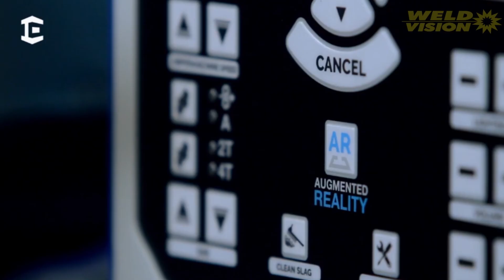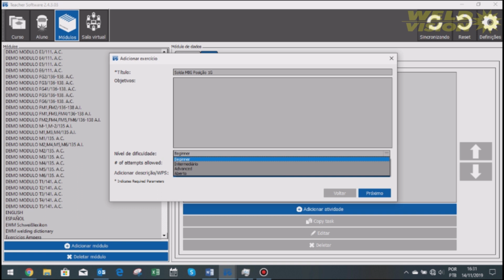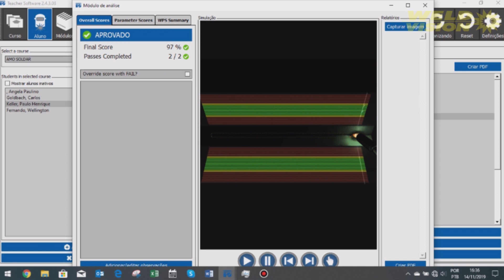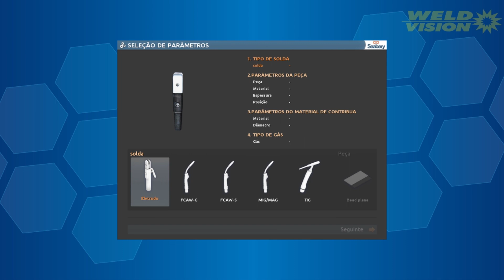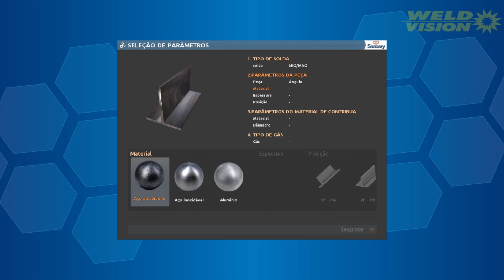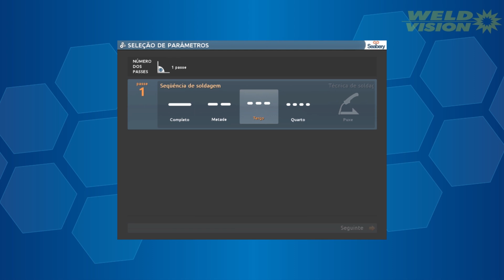Funções do Simulador de Solda Weld Vision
O ensino de solda evoluiu e a Weld Vision acompanhou essa evolução, com a tecnologia VR o simulador reproduz em tempo real todos os aspectos da solda assim preparando melhor o aluno para a prática real da soldagem. Com a realidade aumentada o aluno ganha conhecimento de velocidade, distância e precisão da soldagem, além de evitar riscos de queimaduras ou machucados.